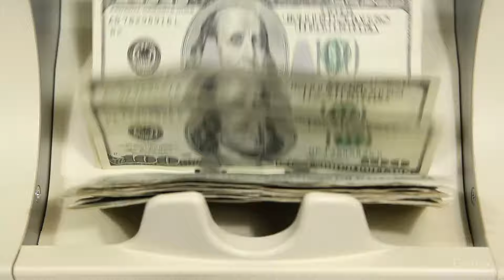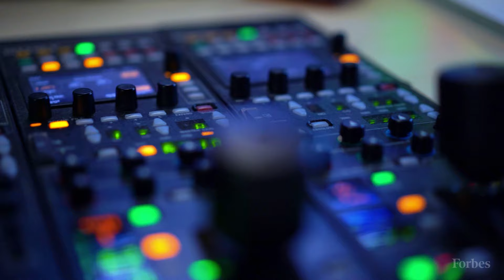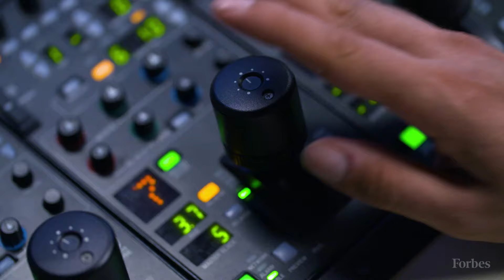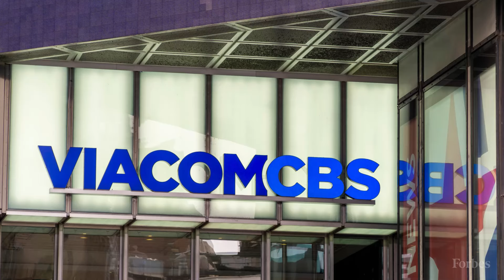The Highest-Paid TV Showrunners 2024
Creating a hit series like South Park, Law & Order or The Big Bang Theory is worth a fortune, but a new breed of producers is still getting rich in a fractured television economy by creating shows that are born to re-run.